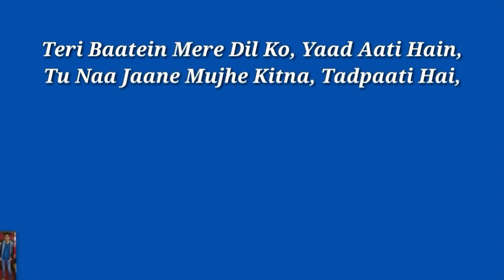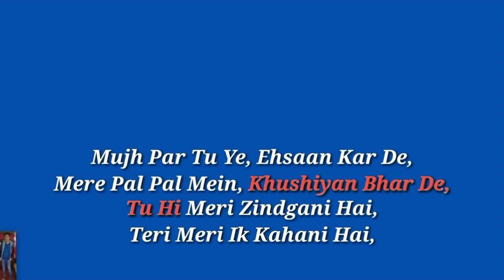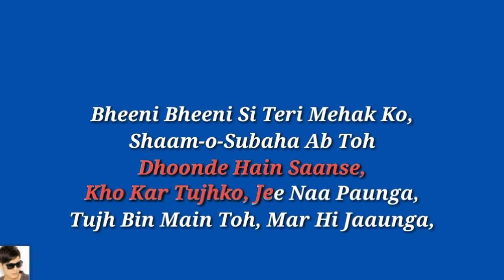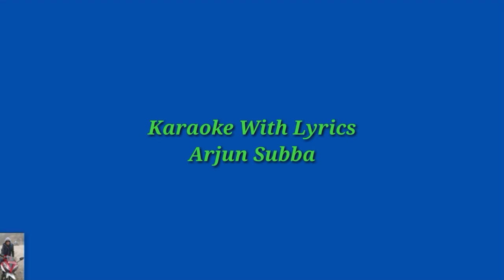Ik Kahani Hai,,, Original Karaoke With Lyrics